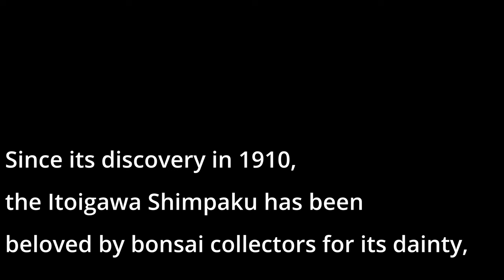King of “BONSAI“ ITOIGAWA SHIMPAKU and itoigawa “JADE“ 2022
ITOIGAWA SHIMPAKU latest work in 2022 was exhibited by volunteers. This time, the scale is reduced and it is exhibited at the Fossa Magna Museum in Itoigawa.

[ Excerpt from the website above. ]
The Itoigawa Shimpaku is a unique variety of Chinese juniper (Juniperus chinensis). Chinese juniper can be found throughout Eastern Asia from the Russian Far East to as far as south as Myanmar and Taiwan.

In Japan, a unique variant of the Chinese juniper adapted to growth in deep, rocky mountains. Academically called miyama byakushin (literally ‘deep mountain juniper’), its dense, bright foliage and elegant form have made it popular among bonsai artists who gave it the nickname shimpaku which means ‘true juniper.’

Crossing through the heart of the Itoigawa UNESCO Global Geopark is the Itoigawa-Shizuoka Tectonic Line, a massive fault lined on either side with tall, rugged limestone and volcanic mountains. On the steep rocky cliffs of mountains like Myojo, Amakazari, Kurohime and the Umidani Gorge, grows a special variety of shimpaku: the Itoigawa Shimpaku.

Since its discovery in 1910, the Itoigawa Shimpaku has been beloved by bonsai collectors for its dainty, tightly-bunched leaves and sharply curved trunk woven with beautiful shari and jin. It is so prized that many enthusiasts call it “the King of Bonsai.”